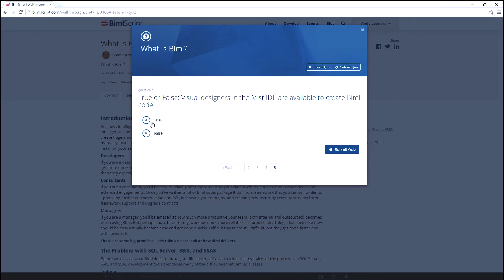BimlScript - Hero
See how an SSIS developer uses Biml to become a hero in their office.

To learn how you can become a hero in your office go